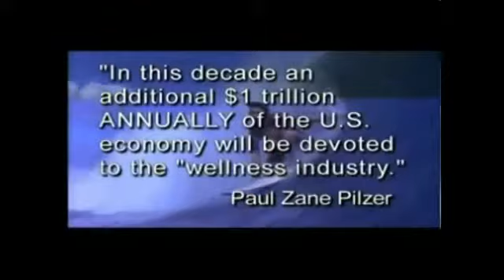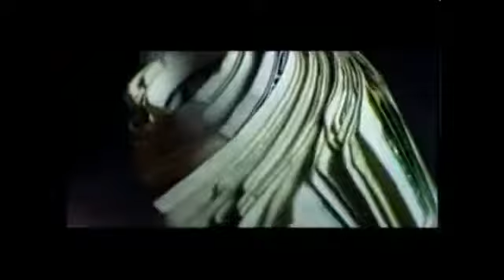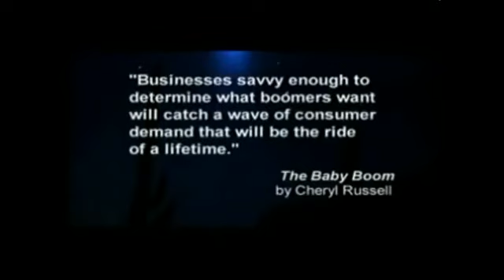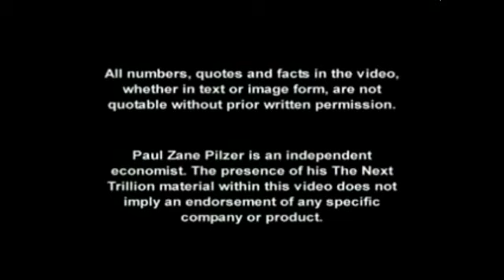Co Hoi voi San Pham Suc Khoe videoplayback.mp4